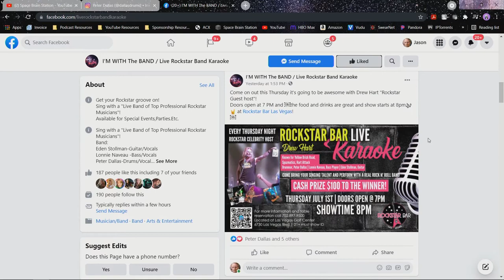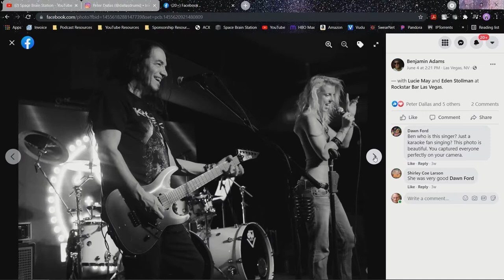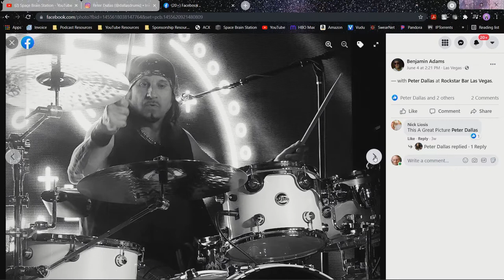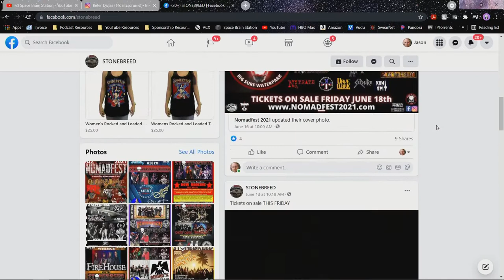Episode 44 - Peter Dallas - "To The Fullest with Jason Froberg"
Peter Dallas is a professional drummer for countless bands in Las Vegas.  He is currently playing with the original rock band Stonebreed, multiple tribute bands including Journey LTD (Journey), Jon Bovi (Bon Jovi), You Got Lucky (Tom Petty) and Cradle Will Rock (Van Halen).  He also does a rock band karaoke show every Thursday at Rockstar Bar on Las Vegas Boulevard with a live band and $100 grand prize for the best singer each night.